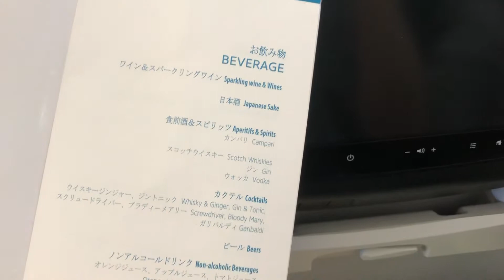食前酒は出るわ食事にも酒が出るわ！ 太っ腹のベトナム航空機内食のウエスタンスタイル 20190222